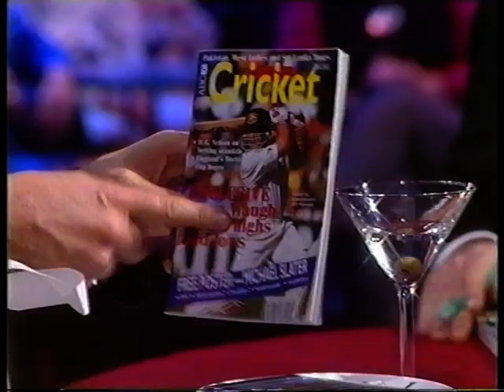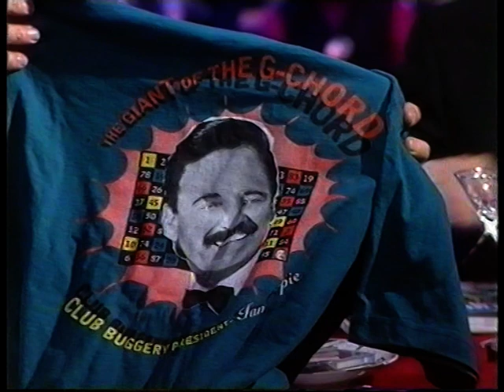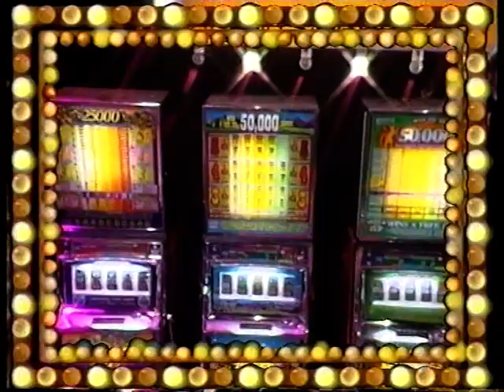Club Buggery HG & Roy Final for 1995 Episode 26 Part 2